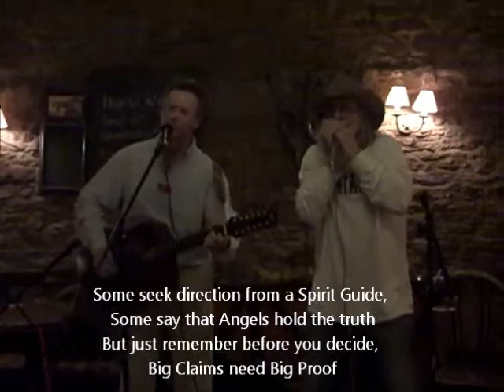Real Science (live version)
New song. Original composition. Folk. Rock. Because extraordinary claims demand extraordinary proof.